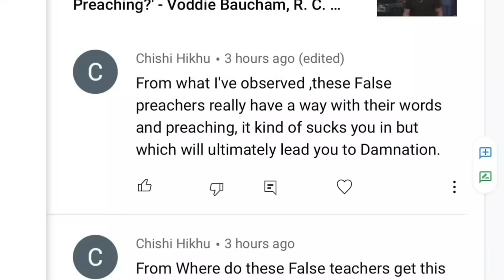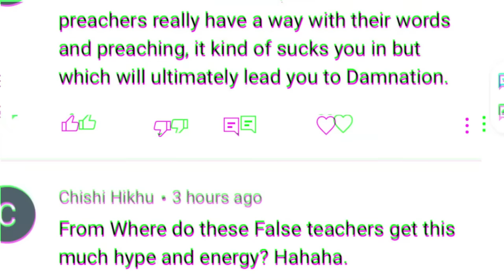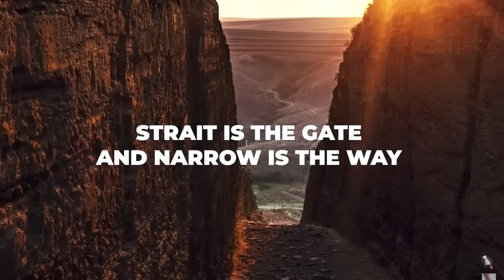WATCH CAREFULLY: Demonic Doctrines and New Age Practices...- Voddie Baucham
Watch carefully: demonic doctrines and new age practices...- Voddie Baucham, Paul Washer, and John MacArthur

I was shocked to see the demonic doctrines and pagan practices being spread in the church as gospel and biblical teaching.

This is an open message to all the false teachers out there, T. D. Jakes, Joel Osteen, Steven Furtick, Benny Hinn, Kenneth Copeland, Paula White, Todd White, Mike Todd, Creflo Dollar...

God Loves you...
He sent His Son Jesus Christ...